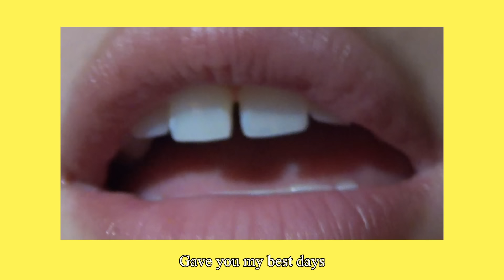Gracie Abrams - Gave You I Gave You I (Official Lyric Video)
Listen to the new album, The Secret of Us, out now

Music video by Gracie Abrams performing Gave You I Gave You I (Lyric Video).